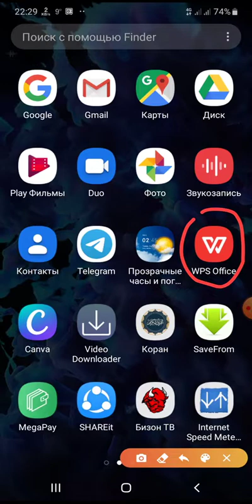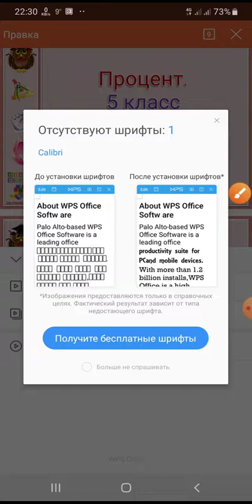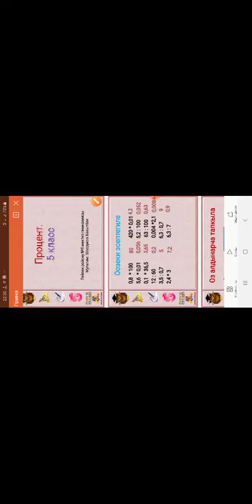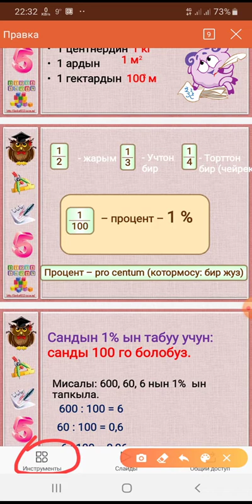Телефондо WPS Office ж/а xrecorder приложенияларын колдонуп презентацияга үн кошуп видео сабак даяр